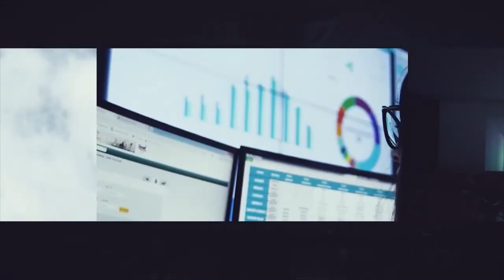“A mãe da inovação é a necessidade”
A necessidade realmente contribui para a inovação no mercado? O Convidado Marcelo Tas explica como é possível tornar-se um nome relevante na empresa a partir da capacidade de ouvir e inovar os negócios em meio a IA.